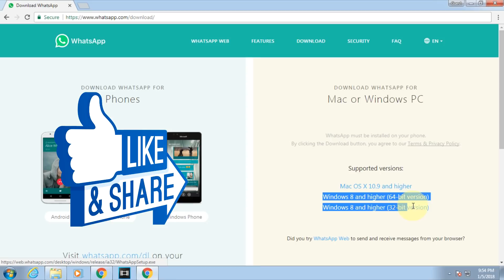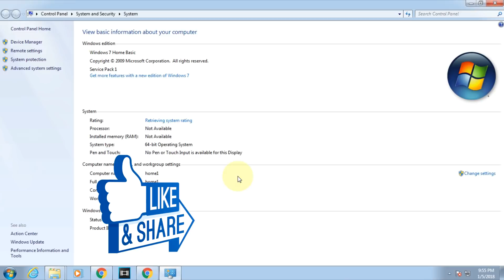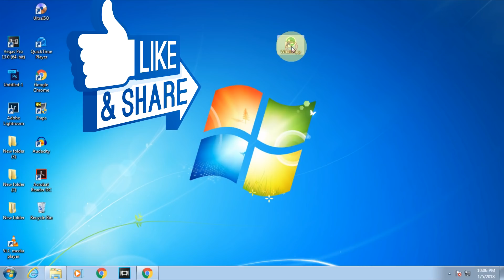How to download & Install Whatsapp on PC / Laptop [ಕನ್ನಡದಲ್ಲಿ ]